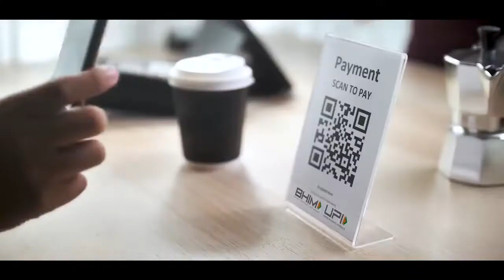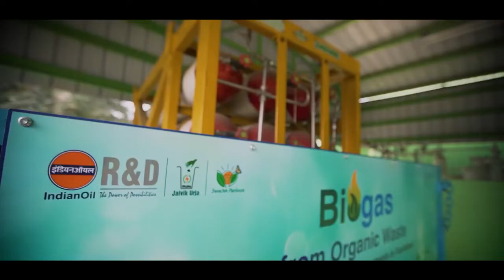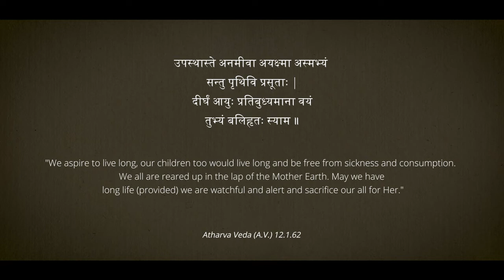LiFE – Lifestyle For Environment: Spearheading the quest for a sustainable planet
Prime Minister Narendra Modi launched a global initiative ‘Lifestyle for the Environment (LiFE) Movement’ on 5th June 2022. The launch initiated ‘LiFE Global Call for Papers’ inviting ideas and suggestions from academics, universities & research institutions etc to influence and persuade individuals, communities and organisations across the world to adopt an environment conscious lifestyle.

The idea of LiFE was introduced by the Prime Minister during the 26th United Nations Climate Change Conference of the Parties (COP26) in Glasgow last year. The idea promotes an environment conscious lifestyle that focuses on 'mindful and deliberate utilisation' instead of 'mindless and destructive consumption'.